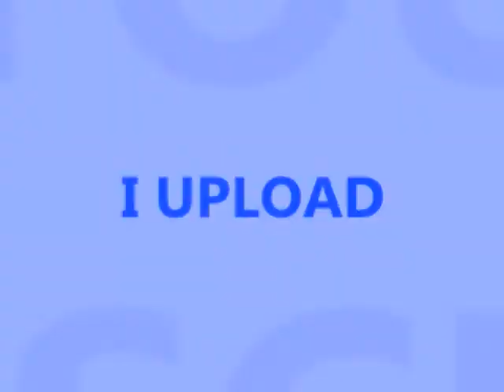NASA Bombs The Moon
Taking a look at why NASA would bomb a crater on the moon.